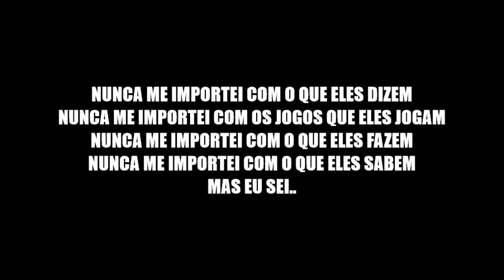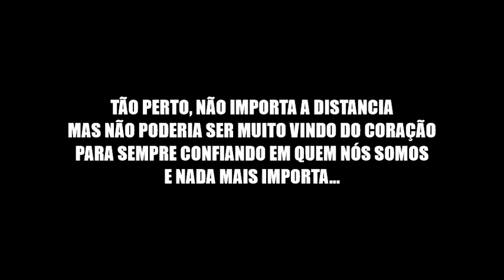Nothing Else Matters - Metallica (Legendado PT BR)